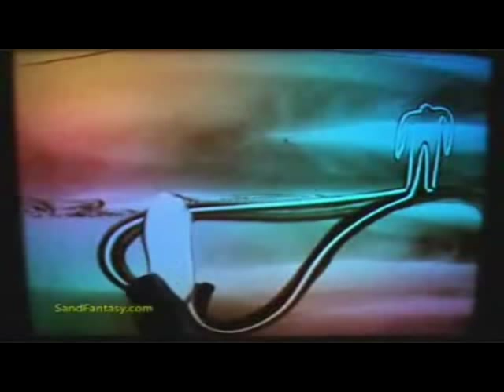kumda resim sanatı (sand art)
CAM UZERINE SERPILEN KUMLA YAPILAN RESIMLER...